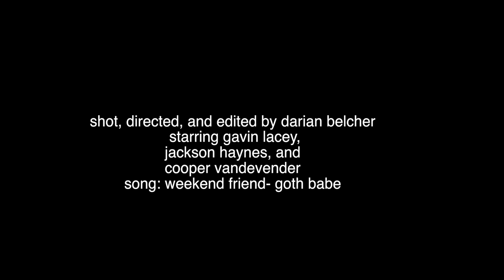dancing darian and gavin